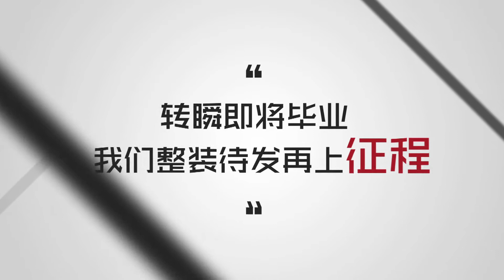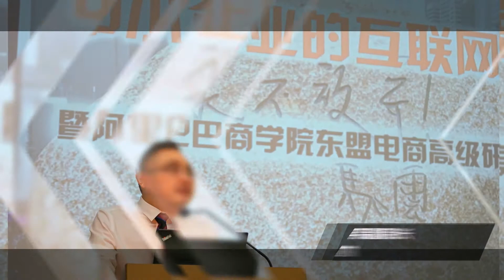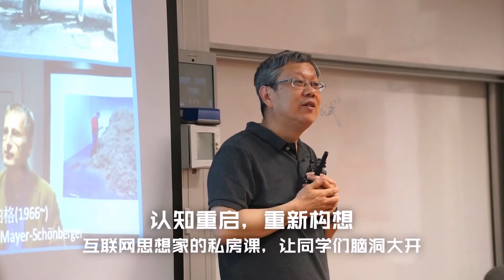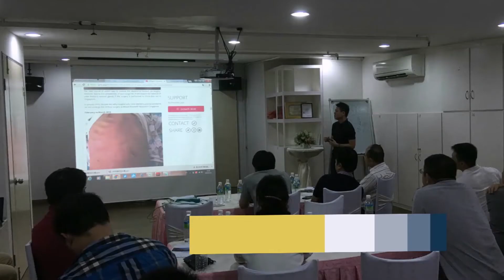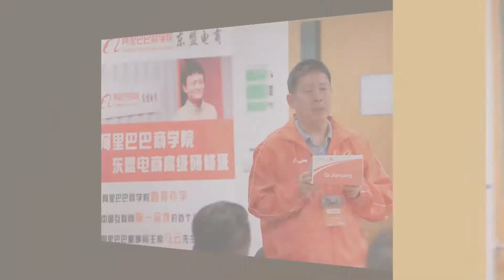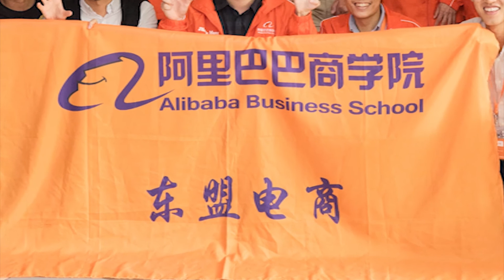东盟电商第一期 新加坡视频 (Alibaba's 1st CEO class in Singapore 2016)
Credit to Alibaba Business College